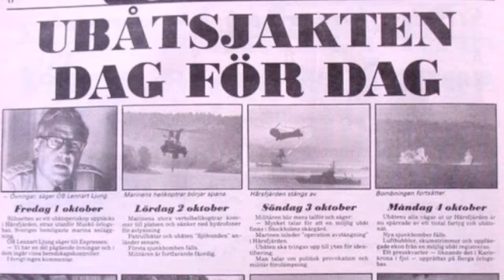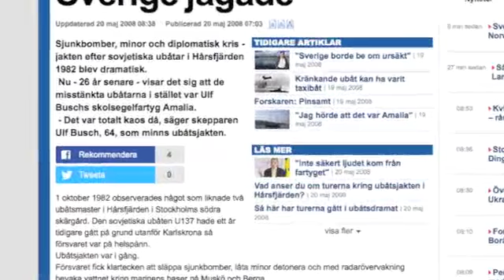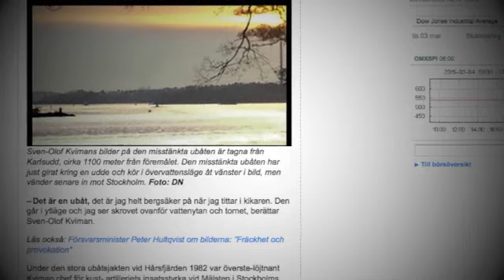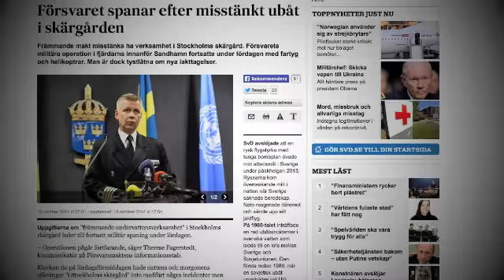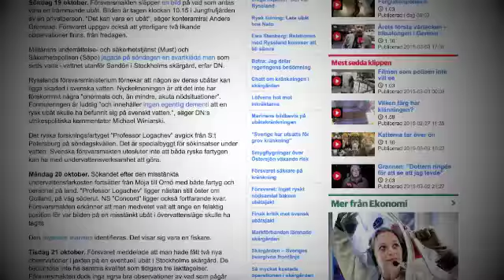Sveriges Ubåtsjakt - Rysk ubåt eller NATO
Hur man säljer NATO medlemskap till den Svenska Befolkningen:

Sveriges ubåtsjakt användes liksom 1982 som en skräck-taktik för att skapa ett spöke till fiende för politiska och ekonomiska intressen. Inom dessa intressen är NATO medlemskapet först på listan, där politik och massmedia måste skapa en bild av en illusion att Ryssland tänker invadera. Men inte bara det, när bevisen kommer upp till ytan, slås det fast att Ubåtarna som kränkte svenskt vatten var NATO ubåtar, vilket visar vem som verkligen utgör ett riktigt hot. Tänk fritt, tänk öppet, förnuftet över känslor.